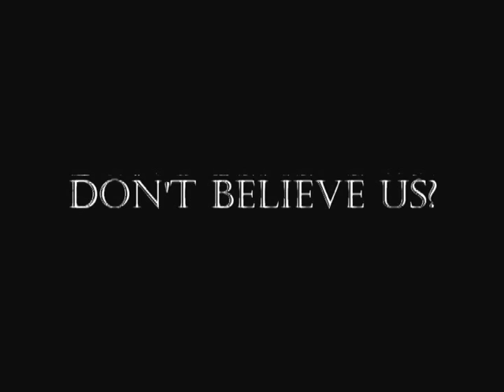Uptown Funk: Oz Edition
Merritt Island High School Theatre Arts Presents "Uptown Funk: Oz Edition.

The Merritt Island High School Theater Arts program is proud to present the classical musical, The Wizard of Oz. This beloved and nostalgic show will be performed, April 24th at 7 PM, April 25th at 2 and 7 PM, and April 26th at 2 PM. All tickets will be a general admission price for $10.00 and can be ordered online at the Theatre Arts or purchased at the ticket window, one hour before the show.